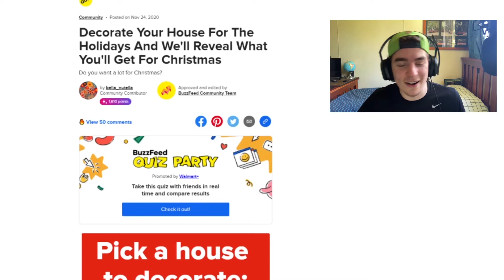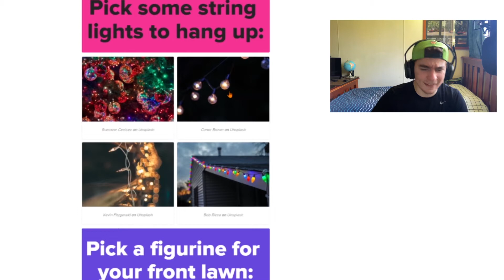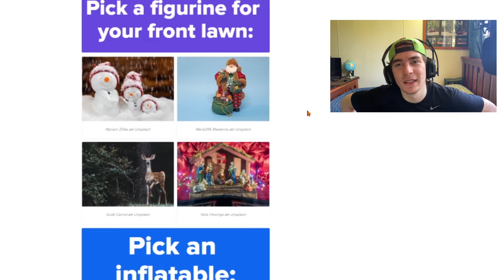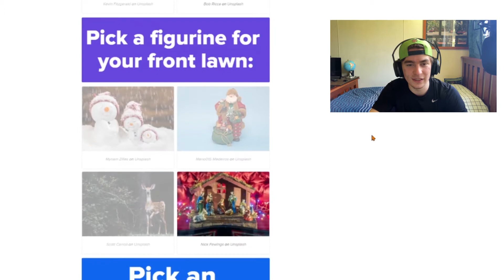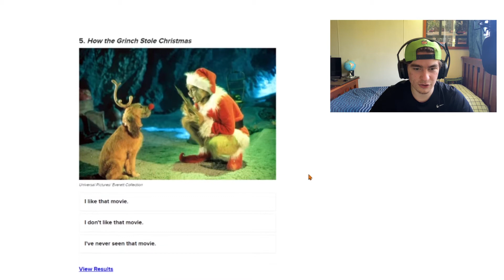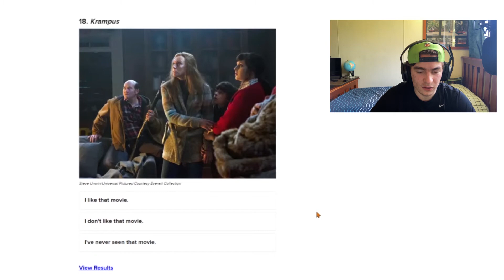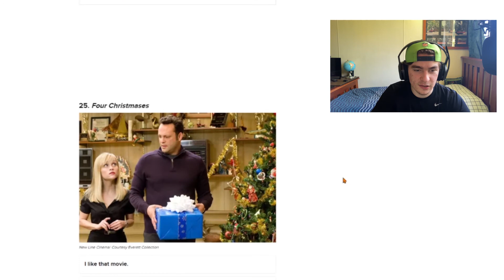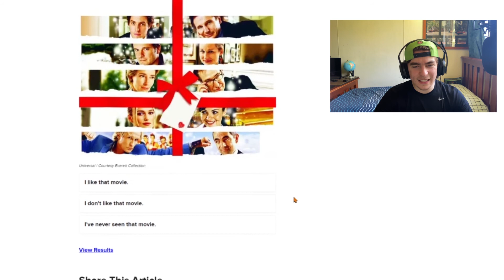What I'm getting for Christmas *Shocking Results*